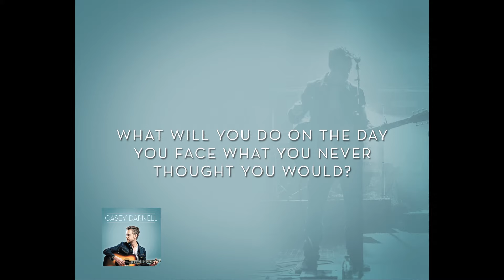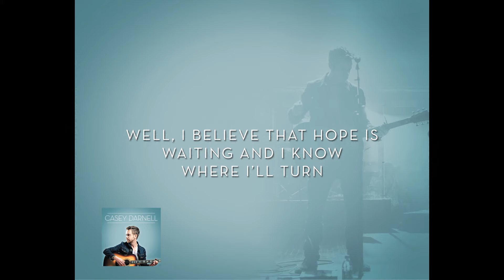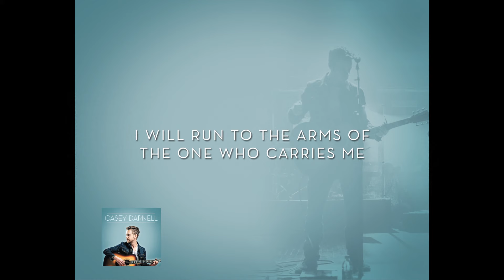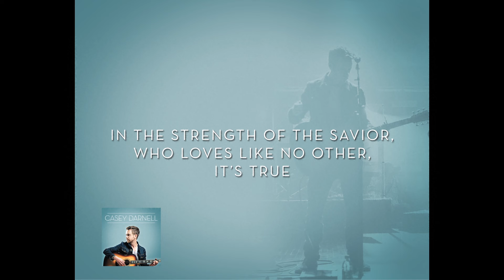Casey Darnell - What Will You Do? (Lyric Video)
Music video by Casey Darnell performing What Will You Do?. (C) 2013 North Point Ministries, Inc.